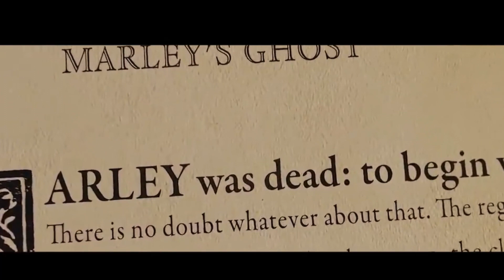A chrismas carol detrás de cámara (en español latino)